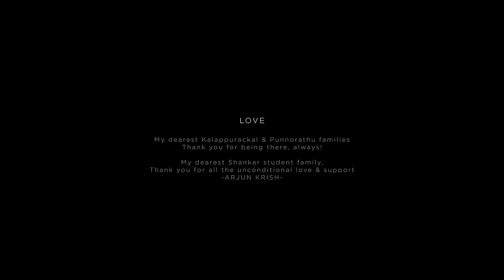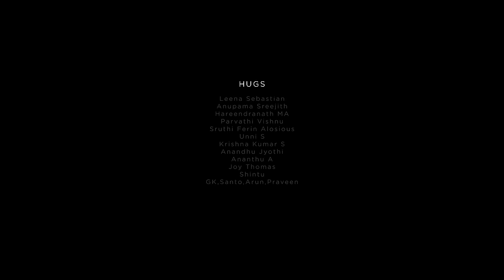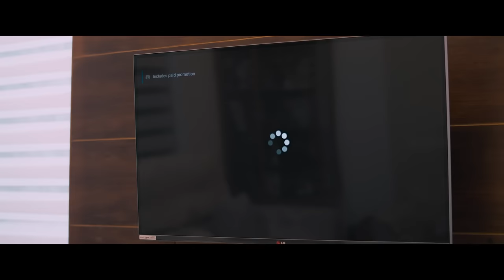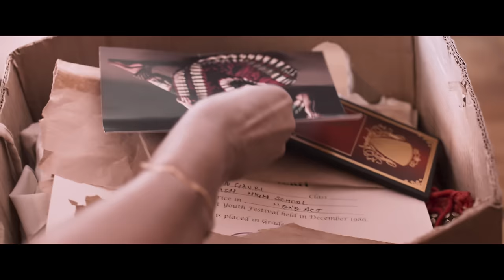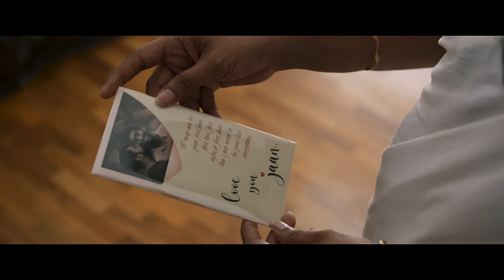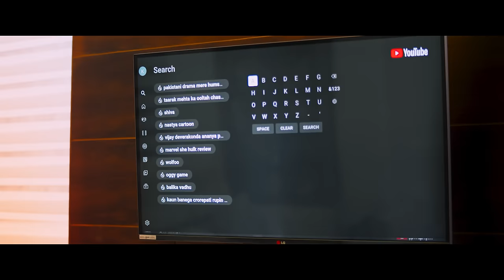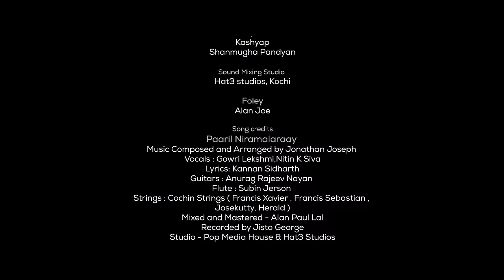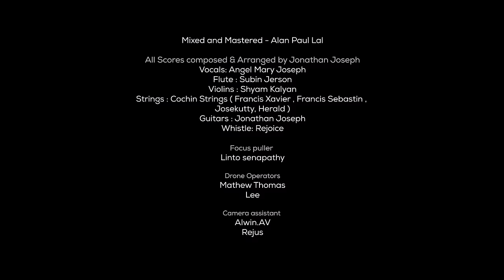F For Freedom | Malayalam Short Film | With Subtitles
A dysfunctional family. A hidden truth. A life-changing vacation. Some secrets threaten to tear a family apart. Can a vacation bring them closer, or will it expose the rifts that lie beneath the surface? Watch Now!!

🎬Movie Credits 🎬
Starring – Laya Simmpson, Sanju Sanichen,  Aiswarya Menon, Johnny B,  Arjun Kumar, Kiran Shaji, Abhijith Suja Ashok, Meera Joseph, Riyas Rahim
Written and Directed by – Ria Dinesh & Arjun Krish
Producers - Vanajamma P K, T.K. Dinesh Kumar, Krish Balachandran
Co- Producers- Sita Devi Raveendranathan, Prathibha Prasad, Mathew Thomas
Banner – 10Degree N Dreams Studio
Director of Photography – Puneeth Mohan
Editor - Dileep Dennis
Music Composer – Jonathan Joseph
Chief Associate Director – Samji Antony
Dubbing Director- Sreeja Ravi
Art Director – Nikhil Anil
Costume Designer – Swetha Unnikrishnan
Makeup - Nidheesh Manu
Sound Design & Mix – Jofy Raj
Production Controller - Arun Prakash
Still Photographer - Linu Abraham Kurien, Mathew Thomas
VFX – Sujith PS
Colorist – Kiran Shanmukan
Associate Cinematographer – Lee
Assistant Directors - Riyas Rahim, Steffin George, Aswin S. Nair, Vishnu Vellingiri
Assistant Cinematographers- Abhiram Anandh, Nidan Dev, Arjun Gopi
Assistant Art Director - Bavij Balakrishnan
Assistant Editor - Sarath Babu
Title Design - Sharath Raj
Title Animation : Abdhulla K M
Poster Design – Sreejith P Balan

|| ANTI-PIRACY WARNING ||
This content is Copyrighted to  10 Degree North Dreams Studio. Legal action will be taken against those who violate the copyright of the same.